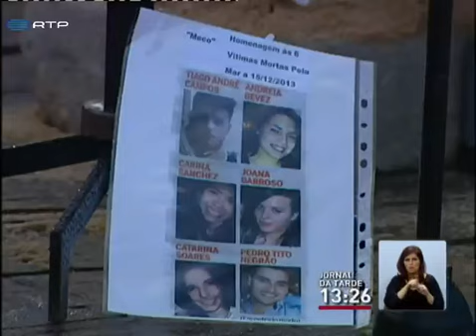Família do único sobrevivente da tragédia do Meco quebra o silêncio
Pela primeira vez, a família de João Gouveia quebrou o silêncio perante as câmaras de televisão. O pai, irmã e tia respondem a todas as dúvidas do processo. E contam também o historial de ameaças de morte e a reclusão que o sobrevivente enfrentou em silêncio até hoje, numa entrevista exclusiva ao Sexta às 9, na RTP. .